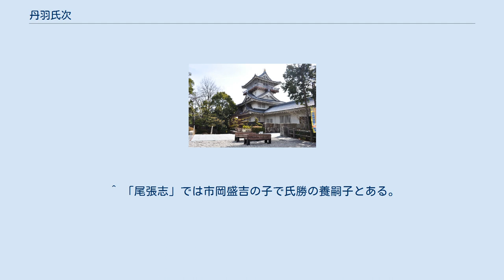丹羽氏次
丹羽 氏次（にわ うじつぐ）は、戦国時代から安土桃山時代にかけての武将、大名。
氏次系丹羽家初代。
 岩崎城（2014年2月13日撮影） 天文19年（1550年）、丹羽氏勝の長男として尾張国岩崎（現・愛知県日進市岩崎町）に生まれる。
父の後を継いで織田信長に仕えた。
天正8年（1580年）に父・氏勝が信長の勘気を被って追放されているが、氏次にはその影響は及ばなかったようで、以後、織田信忠の家臣として仕え、天正10年（1582年）の甲州征伐では木曾義昌・織田長益らと共に信忠軍団の一員として武田領内へ侵攻している。
 本能寺の変で信長が死去した後はその次男・信雄に仕えて各地で武功を挙げたが、信雄と対立してその勘気を被ったため、翌天正11年（1583年）に徳川家康の家臣となった。
天正12年（1584年）の小牧・長久手の戦いでは岩崎城を弟・氏重に守らせ、自身は家康に従って小牧に赴いて武功を挙げた。
しかしこのとき、池田恒興と森長可の猛攻を受けて氏重は討ち死にしている（岩崎城の戦い）。
 その後、家康の取り成しで再び信雄に仕え、伊勢国内に7千石を与えられた。
しかし小田原征伐後に信雄が改易されると、再び家康の下で仕えようと豊臣秀吉に懇願したが、秀吉の命により豊臣秀次に仕えることとなる。
このとき、長男・氏資を家康に仕えさせている。
慶長5年（1600年）の関ヶ原の戦いでは氏次は東軍に属し、家康より尾張・三河を結ぶ重要拠点・岩崎城の守備固めを命じられる。
また家康の命により西軍石田三成に味方する岩村城主田丸直昌（直昌本人は大坂城を守備）の攻撃に備えるため妻木頼忠の妻木城の防備を強化する工事のため数百人の人夫を送った。
その後、関ヶ原本戦にも参加した功により、三河国伊保に1万石を与えられ、その初代藩主となった。
 翌慶長6年（1601年）3月19日に死去。
享年52（53との異説もある）。
跡を次男・氏信が継いだ。
 ^ 『史料綜覧』第11編之913 292頁 ^ 『武功夜話』による。
 ^ 「尾張志」では市岡盛吉の子で氏勝の養嗣子とある。
 ^ 『大日本史料』第11編之3 914頁 ^ 『テーマ展 武装 大阪城天守閣収蔵武具展』 大阪城天守閣特別事業委員 2007年 p.61.